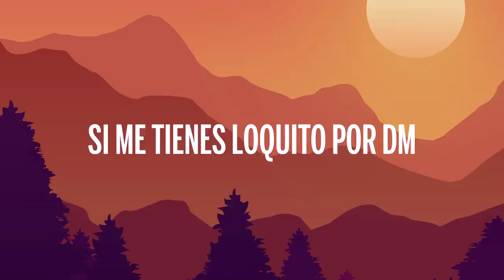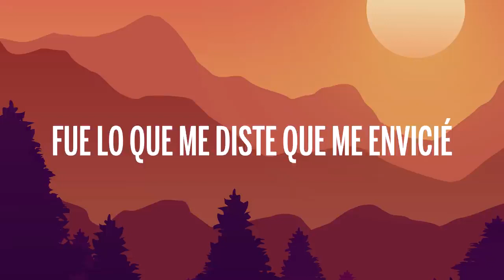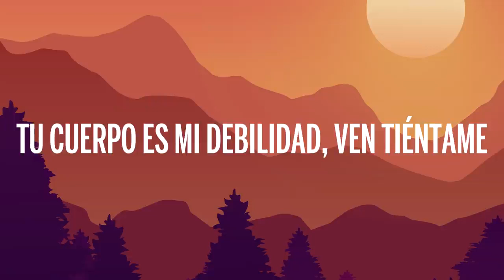Andy Rivera - Fuego (Letra/Lyrics)